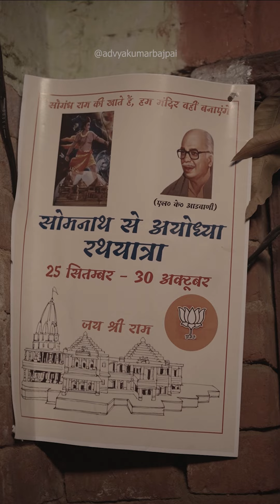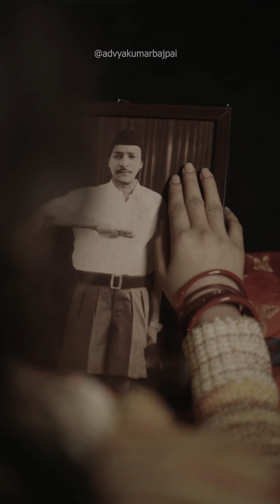Ram Ka Naam | Ram Mandir Ayodhya | Advya Kumar Bajpai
Concept , Story & Edited By - Advya Kumar Bajpai
Directed By - Kshitiz Tiwari
DOP - Abhishek Gupta
Cast -
Advya Kumar Bajpai
Shraddha Yadav
Rishabh Agarwal
Mummy Ji
Sunil Tiwari
Susheel Kumar Bajpai
Vivek Jaiswal
Ujjwal Shukla
Manish Pandey
Nikhil Upadhyay
Abhishek Gupta
Chote Gupta ji
Abhishek Gupta